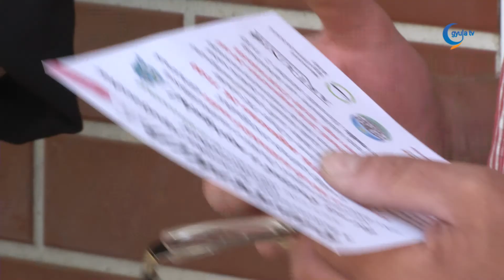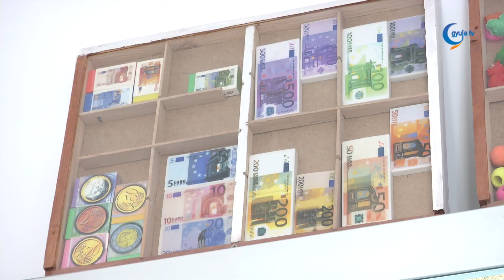2700 radírt mutatnak be a csabai kiállításon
Világító teknősbékás, szintén világító halas és műanyag kerekeken guruló radír is feltűnt Békei Judit szerda délelőtt, Békéscsabán bemutatott gyűjteményében. Természetesen akadtak már-már antiknak számító darabok is, a közel 2700 radírból álló, a világ számos országából származó készlet mindenesetre azt mutatta, igen sokféle lehet egy egyszerű radírgumi. A szegedi angoltanárnő gyerekkora óta teszi félre ezeket a tárgyakat, az egyszerű hobbinak induló tevékenység aztán igazi szenvedéllyé vált, mely elmondása szerint az embereket is közelebb hozza egymáshoz.

A kiállítás megnyitóján Sós Imre, a szervező Zerge egyesület elnöke azt mondta, eltökélt abban, hogy különleges kiállításokkal emeljék a Békéscsabai Turisztikai Főpályaudvar látogatottságát, egyben kiszolgálják nemcsak a csabai, hanem a gyulai és más környékbeli települések érdeklődőinek igényeit. Kiemelte, egy-egy ilyen kiállítás kicsiben idegenforgalmat is jelent, az eddigi tapasztalatok azt igazolják, hogy az itteni programokra nemcsak a békéscsabaiak kíváncsiak.